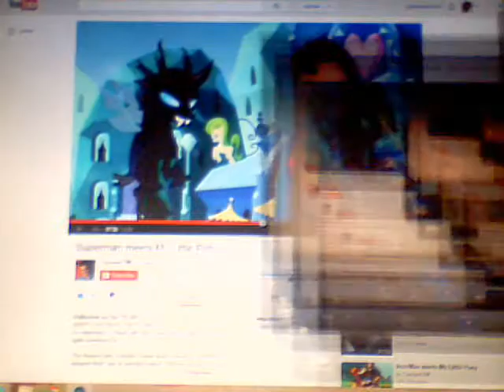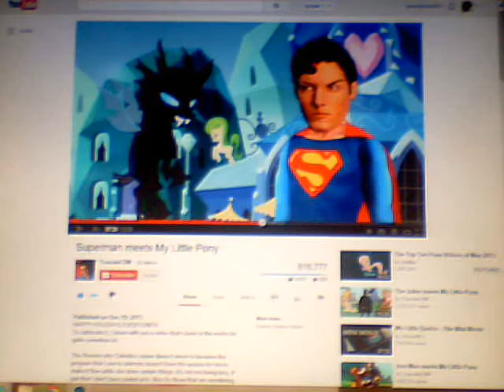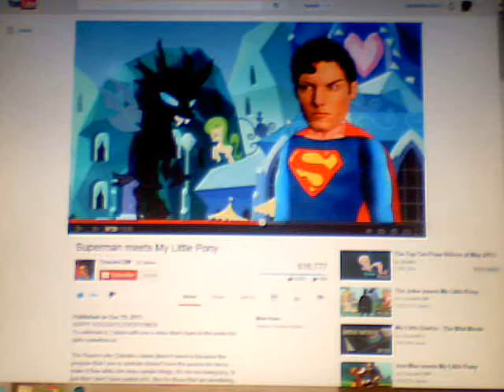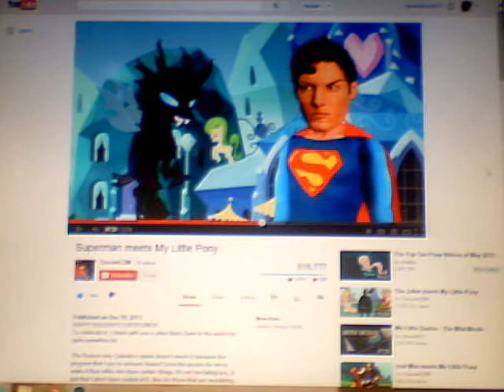MLP FIM Superman Meets my little pony fan animation review time!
Hey what's going on with it bros women bronies and pegasisters this is the one the only Nintendofreak2011 (aka Criticismguy2009)back with another mlp fim related  video.So long story short this video fan animation is very funny full of fun suspences lots of jks, and a crap ton of mlp fandom references FTW .That's why i left a link to the persons video, their tumblr and deviantart pages so check em out if you want!